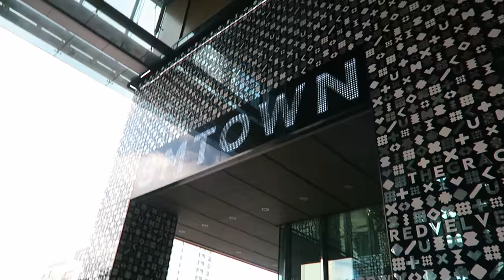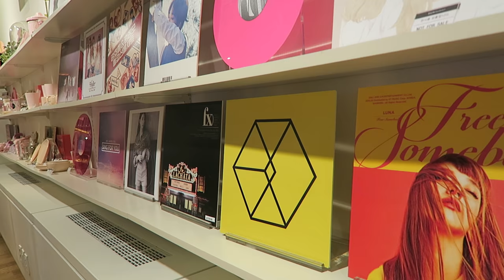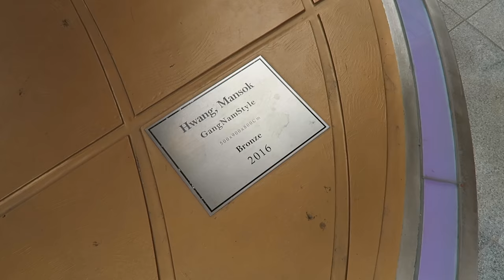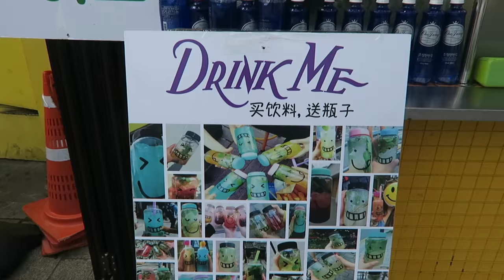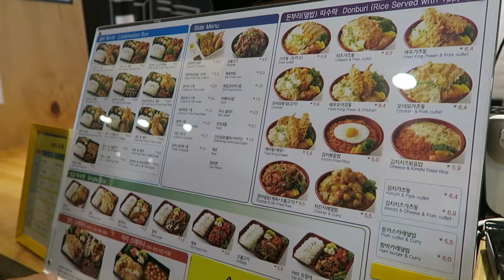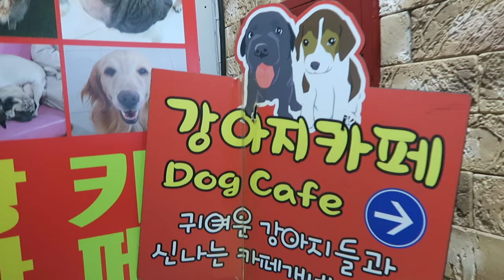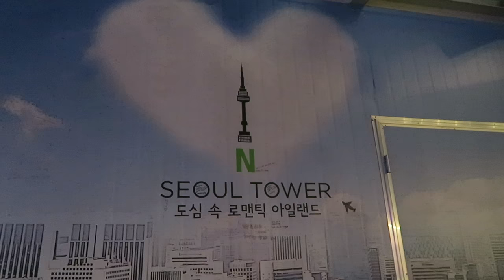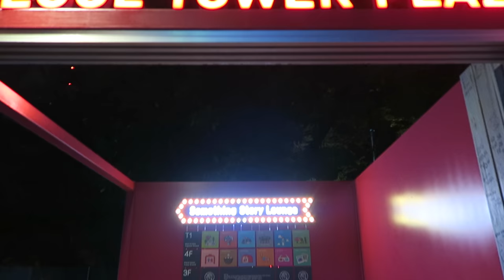Let's Go to Seoul! 🇰🇷 | Vlog Pt 2: SMTOWN Coex, Namsan Tower, etc.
AAAH HERE'S FINALLY THE SECOND AND FINAL PART TO MY SEOUL VLOGS! Thank you so much for sticking around! These videos were def my favorites, as they bring me back right to Seoul :") This video features a lot more than the first ahaha, here I go to SMTOWN Coex Artium (aaAAH), Changdeokgung Palace, Gangnam, and Namsan Tower! Honestly, Seoul has been a dream and I wish I could legit stay there forever :") NO JOKE.

Also, thank you for all the love and support from these Seoul vlogs! A lot of you guys seem to like these travel diaries, and I'm so happy you guys do! Thank you so much !!!

ALL RIGHT NOW IM GETTING ALL EMO I WANNA GO BACK TO SEOUL REAL QUICK PLSSSS

 ► SONG(S) USED: "Call Me Baby" by EXO (w/ "Every Night" by EXID mashup), "Call Waiting" by Okami, & "Penthouse Suite" by omniboi x buji

Let's Go to Seoul! 🇰🇷  | Vlog Pt 2: SMTOWN Coex, Namsan Tower, etc., Travel vlog, South Korea, OhMyTape, Travel diaries, Asia, EXO